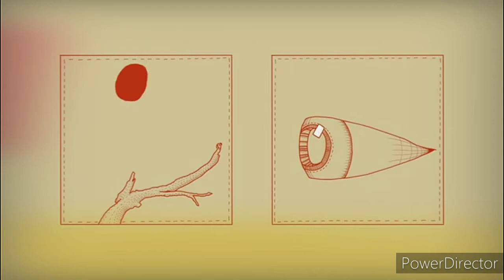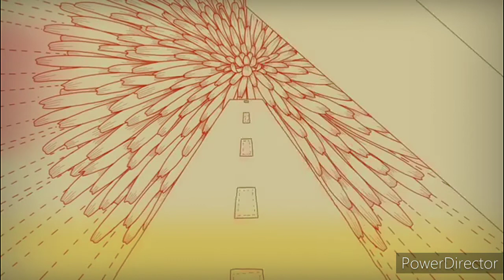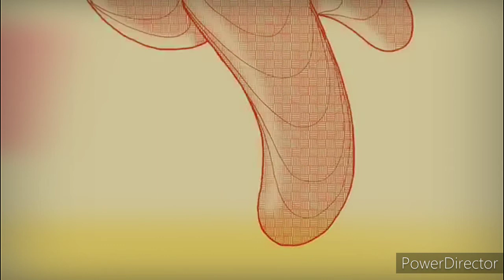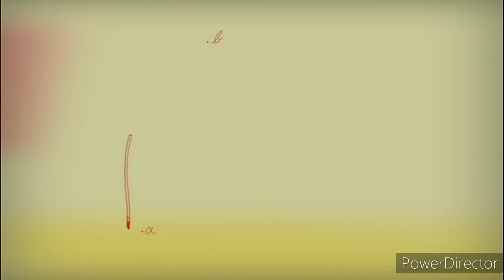Flash Fiction: A Little Wish (Dandelion) by Karina De Guzman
A Little Wish

By Karina Lei De Guzman

Theme: Wrong Decisions

A weed bloomed upon my face. It was a dandelion. It was dancing with the gust of wind. I took a deep breath and the dandelion broke apart and its pieces flew free as could be amongst the skies.

I cried. I’m sorry it wasn't my fault. The dandelion’s beauty seemingly invited me to pick the flower up, neglecting all the thorns surrounding the garden it has on the way.

It was soft and fragile. A dandelion weed seemed to me as a wish. A wish I took for granted. I shouldn't have touched the flower.  But it was too late a simple dandelion couldn’t revert the damage I have done.

It was hopeless. Whose fault is it? points finger to the beautiful dandelion.

“I have nothing now they’ve finished me.”, the dandelion responded. “My fragments are scattered in space, Oh I wish I would find myself in a better place.”

My broken pieces drift further away from the sense of my completeness. Seeing those seeds wander off into the sunset, how I wish the hand of my beholder would set me free. I may be empty in this lonely world, wilting, withering, and parched.

  Days and nights pass by. The sun has once again opened my eyes and woke up the hidden things that were set free with all its might. The moon in the night sky shows up to welcome me with it's cold breeze and shelter me from the sun. I don’t want to be caught up in the cold rain. My eyes are wide open but I don't see a thing. I have grown back myself, yet something feels wrong. I feel as if I'm never enough and that The parts that were once mine will never grow back. Will never ever be back...

Reiterating the blame “it’s not my fault. No it isn’t mine, it’s the flower… I am sure of it. It’s not mine, it isn’t mine”, my soul couldn’t stop feeling the guilt within. It is just like planting something that grew bigger and bigger each day… The more that I dig it out, the bigger it grows. Stain in my hands, a scream of help, “You wouldn’t want me in your garden” Every single day I look for more wishes outside my garden because I couldn’t contain myself. I need more wishes. I need more!

A flower bloomed in the meadows, in the garden, in the creeks  or was it really a flower or perhaps maybe it was just a useless weed.

     The sun may never touch my old self, but my brokenness continues to flourish in the greatness that the future beholds.

    A dandelion, once again crossed my palm, what could I wish for this time? They wouldn’t know right?